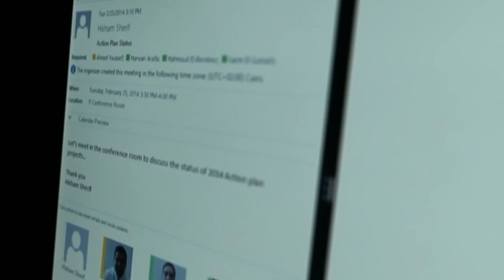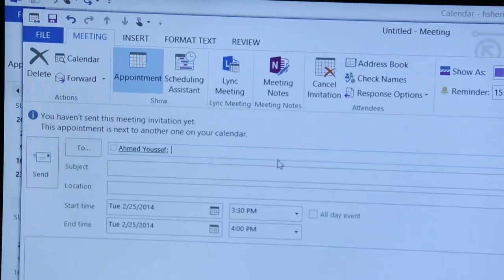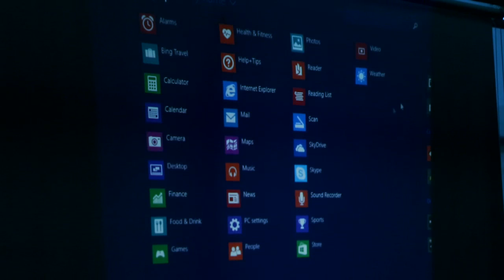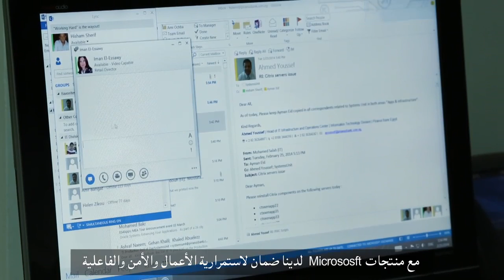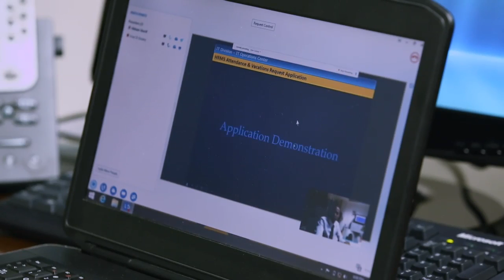Piraeus Bank Egypt case Study: Microsoft Windows 8, Office suite, SQL server.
Piraeus Bank Egypt Bank Improves Productivity and Increases Customer Satisfaction through Innovation.

Piraeus Bank Group started to operate in Egypt in 2005, with the aim of providing customer-centric solutions that are simple to understand and use to its more than 100,000 clients. It also wanted to empower its employees by providing them with best-of-breed and user-friendly tools. This was achieved by deploying Microsoft solutions such as Microsoft SharePoint, Office 2013 and a business intelligence reporting system powered by Microsoft SQL Server.